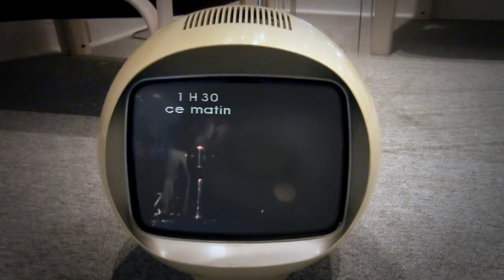Giscard l'impossible retour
Ce film revisite le parcours politique de l’ancien Président après son échec de 1981.